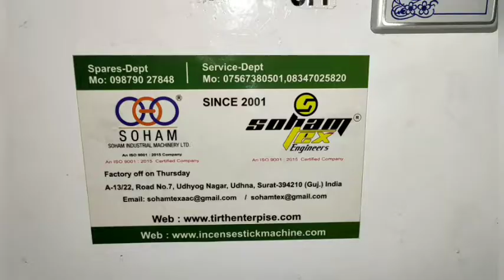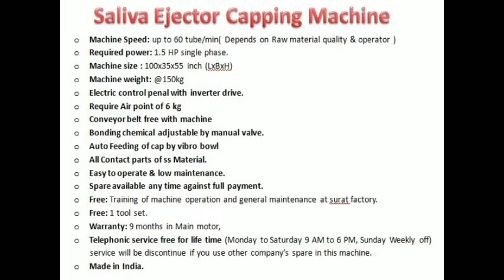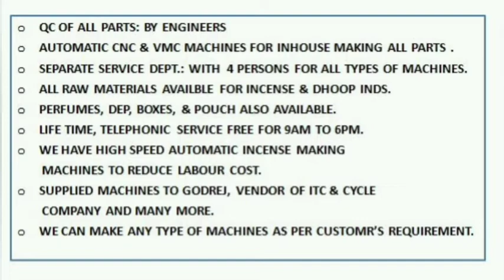Automatic Medical Dental Saliva Ejector Tube and Final Suction Tip Cap Automatic Assembling Machine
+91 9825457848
Saliva Ejector Capping Machine

• Machine Speed: up to 60 tube/min( Depends on Raw material quality & operator )
• Required power: 1.5 HP single phase.
• Machine size : 100x35x55 inch (LxBxH)
• Machine weight: @150kg
• Electric control penal with inverter drive.
• Require Air point of 6 kg
• Conveyor belt free with machine
• Bonding chemical adjustable by manual valve.
• Auto Feeding of cap by vibro bowl
• All Contact parts of ss Matarial.
• Free: Training of machine operation and general maintenance at surat factory.
• Warranty: 9 months in Main motor,

                                      A/19/8, ROAD NO.8, NR. JALARAM KANTA,
                                       MG ROAD,  UDHNA UDHYOG NAGAR,
                                       SURAT GUJARAT -394210 INDIA.

Shambhrani Cup Dhoop Machine.